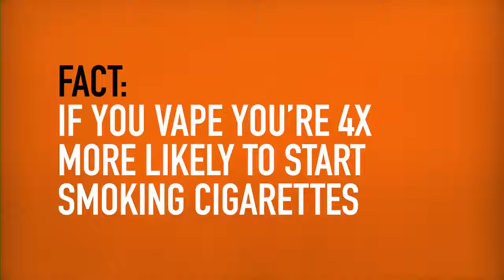Boat Horn Safer ≠ Safe truth